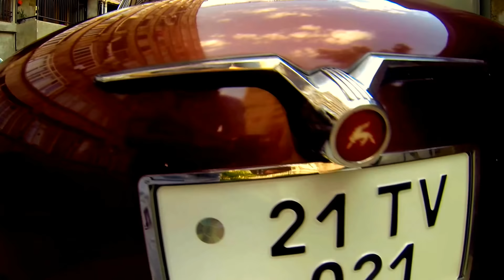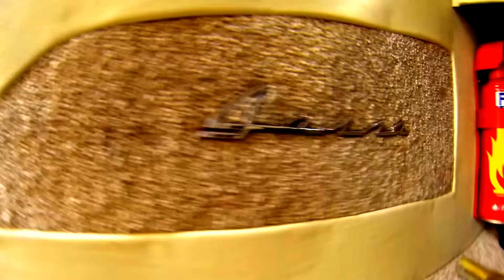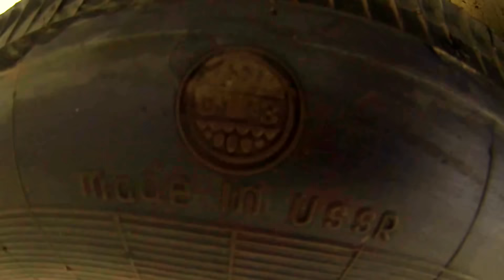ГАЗ-21 Волга GAZ-21 - Год производства 1968 - ARMENIA YEREVAN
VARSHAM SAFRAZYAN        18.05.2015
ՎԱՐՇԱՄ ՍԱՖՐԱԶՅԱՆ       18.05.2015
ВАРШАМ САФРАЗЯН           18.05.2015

ГАЗ-21 «Волга» — советский автомобиль среднего класса, серийно производившийся на Горьковском автомобильном заводе с 1956  [ В 1956 году была выпущена опытная промышленная партия в 5 машин, массовое производство началось в 1957, а предыдущую модель «Волга» вытеснила с
конвейера только в 1958.] по 1970 год  [Производство ГАЗ-21 на самом ГАЗе продолжалось до 15 июля 1970 года, но ещё долгое время после этого сборка по сути новых автомобилей продолжалась на авторемонтных заводах, встречаются «ремзаводовские» машины выпуска вплоть до второй половины 1970-х годов]. Заводской индекс модели — изначально ГАЗ-М-21, позднее (с 1965 года) — ГАЗ-21. Всего было выпущено 639 478 экземпляров всех модификаций.
С 1951 года непосредственно на ГАЗ-е началась разработка автомобиля среднего класса нового поколения под обозначением ГАЗ-М-21 «Победа-II» (генеральный конструктор — А. А. Липгарт.
Вообще, кузов «Волги» для своего времени имел весьма высокую жёсткость — выше, чем у большинства зарубежных образцов, особенно имевших облегчённую конструкцию и уменьшенную толщину стального листа американских, и выше, чем у предыдущей модели ГАЗ — «Победы». Обратной стороной этого, была завышенная масса автомобиля.
 «Волги» — вишнёво-красная (прототип № 1), синяя и белая — были отправлены на всесторонние государственные испытания совместно с различными автомобилями отечественного и иностранного производства. Одна из испытываемых машин была с механической коробкой передач, остальные — с «автоматами». Испытания машин проходили в самых различных дорожных условиях — от современной трассы «Горький — Москва» до бездорожья на территории колхоза «Путь к коммунизму».
Четвёртый прототип, цвета слоновой кости с тёмной крышей, госномер ГВ 00-28, был построен в мае 1955 года, и в испытательном пробеге не участвовал. Позднее, он был передан на радиозавод в городе Муром для окончательной отладки предназначенного для «Волги» радиоприёмника модели А-9. Прототипы № 2, 3 и 4 летом 1955 года получили решётку радиатора «со звездой».
10 октября 1956 года с конвейера сошли три первые серийные «Волги» ГАЗ-21.Первоначально в течение 1957 года машина выпускалась с модернизированным «Победовским» нижнеклапанным двигателем в модификации ГАЗ-21Б, имевшем более высокий рабочий объём за счёт увеличенного диаметра цилиндров до 88 мм.  Во многих современных источниках заявлено, что было выпущено  только 1100 машин. Это неверно. Экземпляры с этим двигателем выходили из ворот завода  до конца 1957 года, а такси — вообще до 1959-го.
«Волга» ГАЗ-21 (М-21) была одним из первых массово экспортировавшихся советских автомобилей.